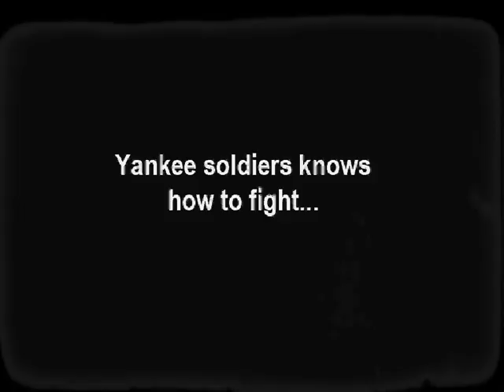Victory_Dance_Party_by_26th.avi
Dance party organized by 26th Yankee division reenactment club in Czech Republic in 2010.